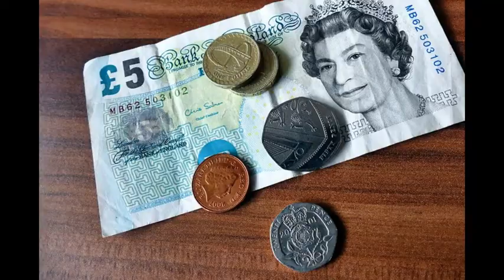car insurance canada